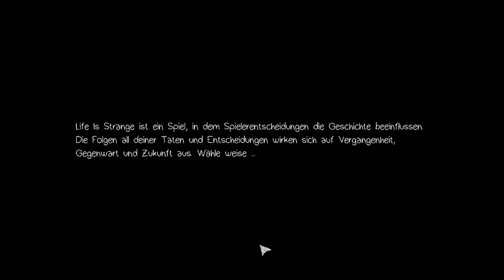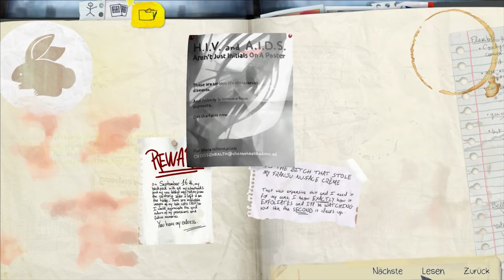Life is Strange🌪Gefangen [042] Chapter 5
BITTE Unterstützt die Entwickler und Kauft ihre Spiele im Original.